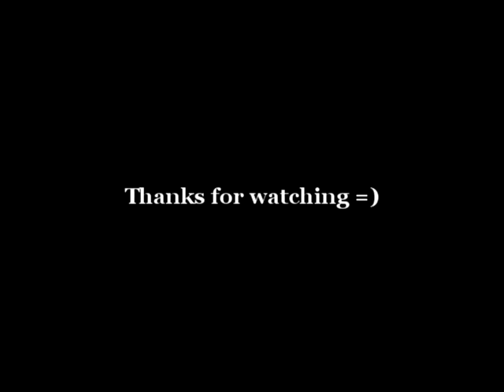A Short Super Smash Brothers 64 Jumping Video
Well, I love trick jumping, I seem to have an obsession with jumping in games other than Halo, and I love Super Smash Brothers. The creation of this video was inevitable. I've had this idea in my head for a while now, and today seemed like a good day to get it done. I had a great deal of fun putting this together, I hope this brings back memories for you, and I hope you enjoy :)